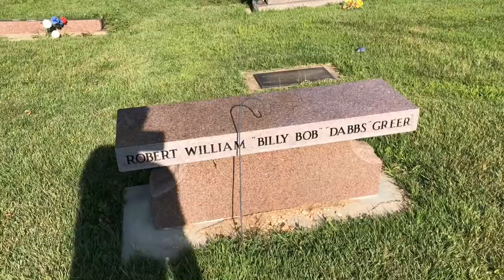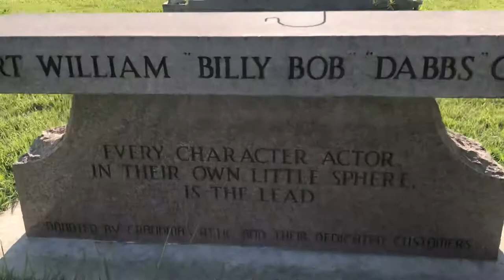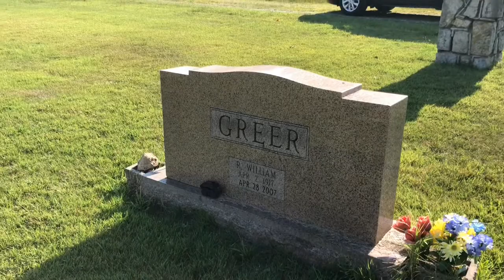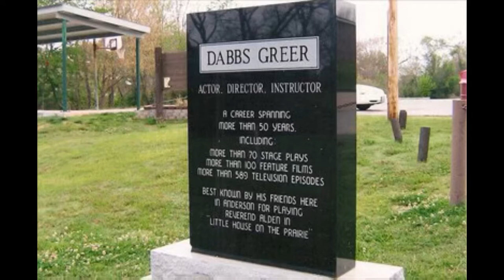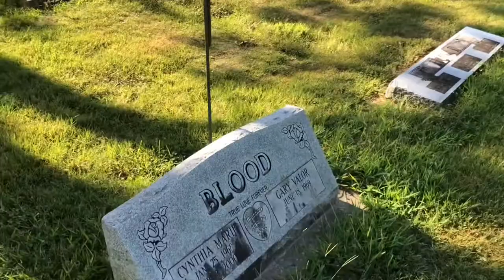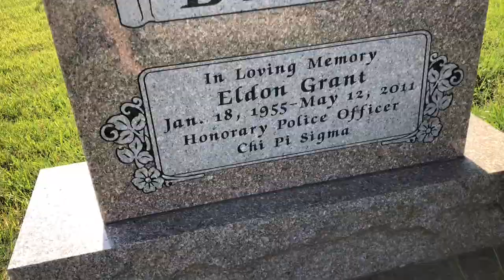#46 Robert “Dabbs” Greer grave HEY GUY 3:12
Robert “Dabbs” Greer was an actor of small roles in about 100 movies and in about 600 TV shows. He has an impressive resume and has worked with some amazing actors and actresses.